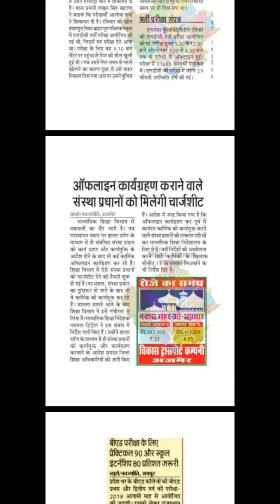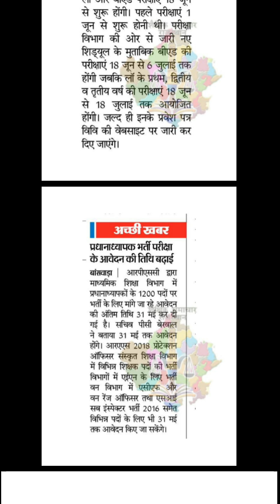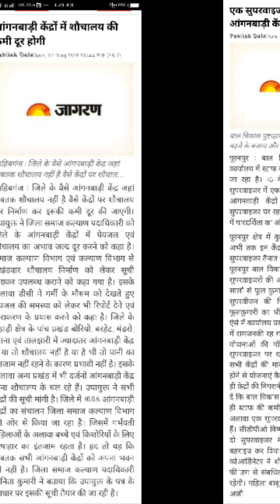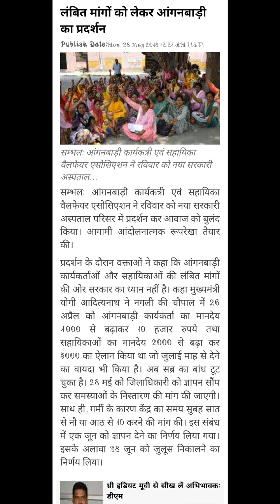आँगनबाड़ी व शैक्षणिक समाचार 28-मई-2018